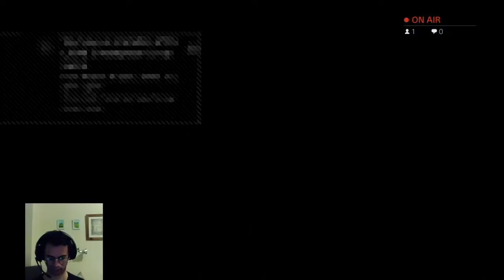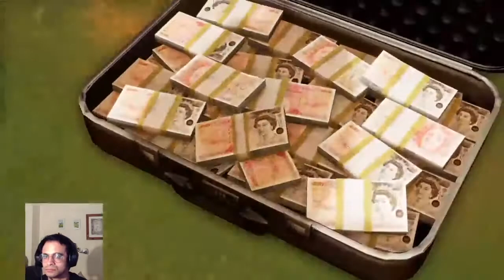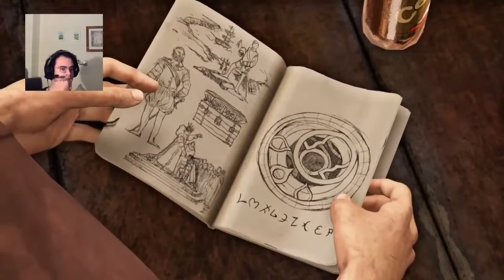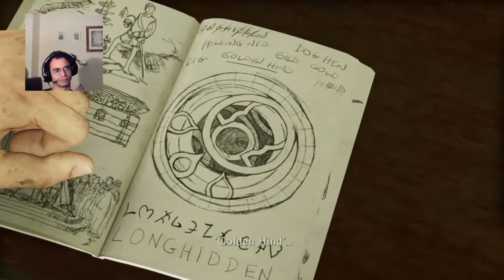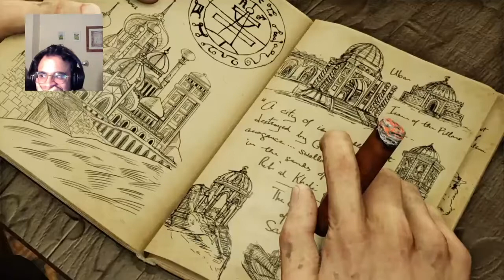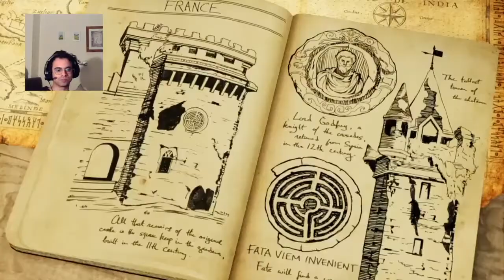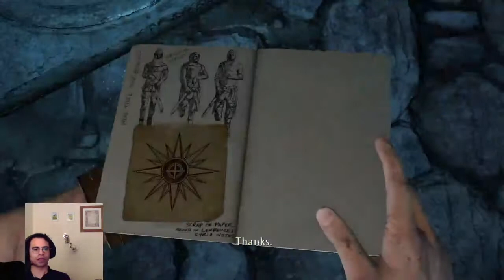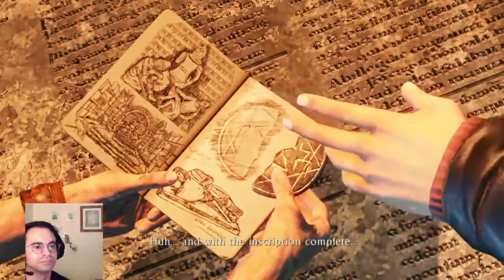Uncharted 3: Drake's Deception All Cutscenes Part 1 ALL CHAPTERS MARKED IN DESCRIPTION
This video has all the cutaways of Uncharted 3: Drake's Deception. This also has a bit of Gameplay as well so as to highlight some of the scenic fights and chases.

00:00 Introduction & Prologue
09:430 Chapter 2-Greatness from Small Beginnings
21:49 Chapter 3-Second-Story Work
32:45 Chapter 4-Run to Ground
37:45 Chapter 5-London Underground
47:28 Chapter 6-The Chateau part 1 and part 2
54:13 Chapter 7-Stay in the Light
58:38 Chapter 8-The Citadel part 1 and part 2
01:08:12 Chapter 9-The Middle Way